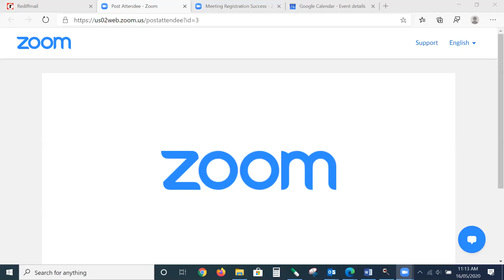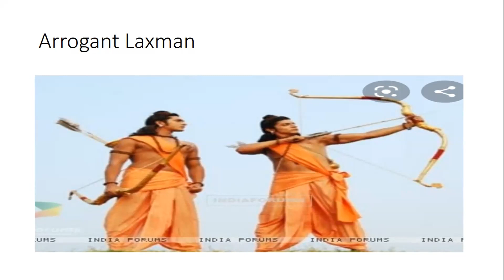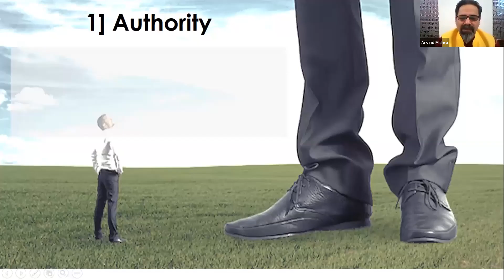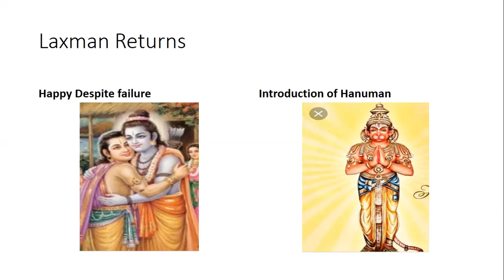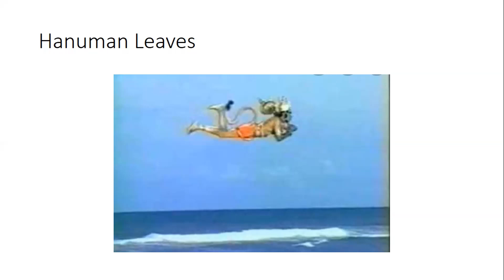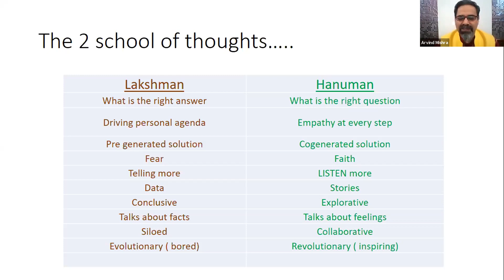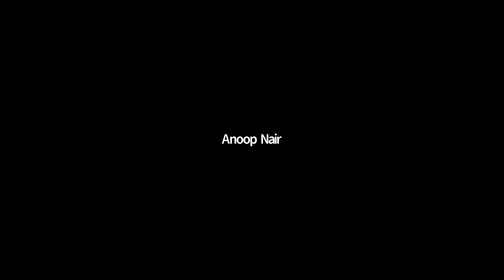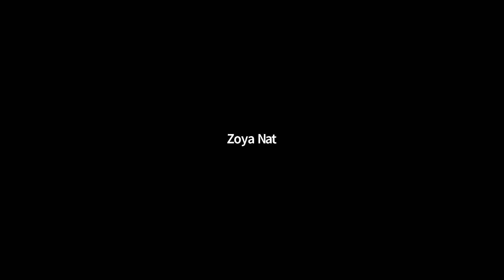Leadership lessons from Mythology | Dr.Jimmy Jain | Arvind Mishra |Square Sequel Consulting Pvt. Ltd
A webinar on leadership lessons from mythology conducted by square sequel consulting with the great leader and coach shri Arvind Mishra. Do Watch

Unlock your full potential and discover the path to personal growth and success✅.

🔍 Are you curious about the ultimate key to achieving success?